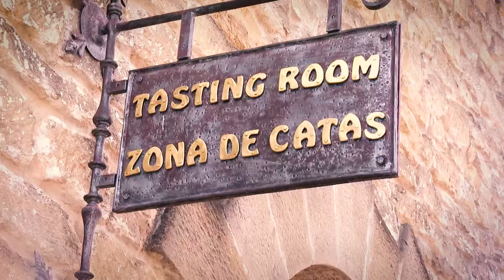Bodegas Muga - 🚂🍷 Una representación de la Cuarta Generación de Muga, en Fiesta, en Telecinco.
Durante la Cata del Barrio de la Estación 2024 🚂🍷, Pablo Muga, en representación de la Cuarta Generación de Muga, mostró al programa Fiesta de Telecinco la mejor manera de llenar una copa y disfrutar de un Muga.

¿Quieres volver a disfrutar de estos recuerdos?🥰 ¡No te pierdas este fabuloso reportaje que nos hicieron al barrio más winelover mundo!